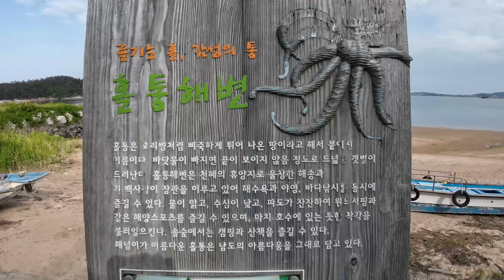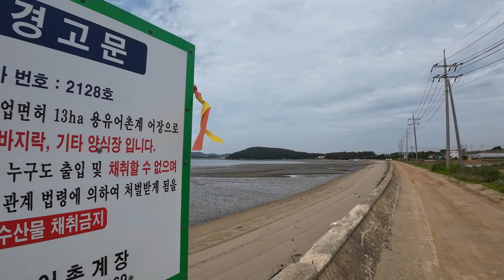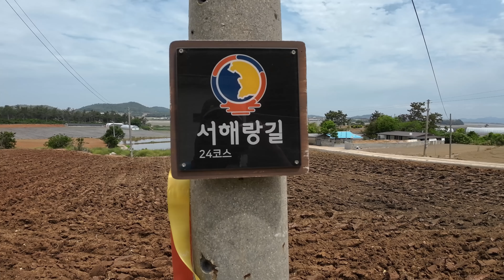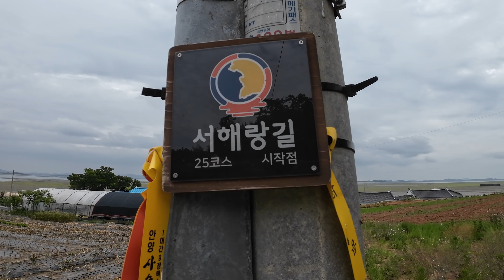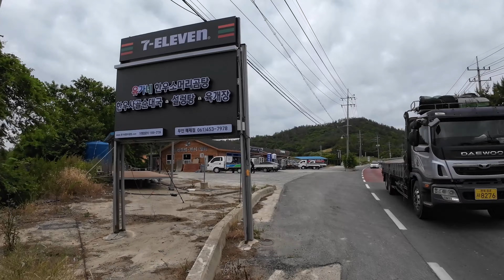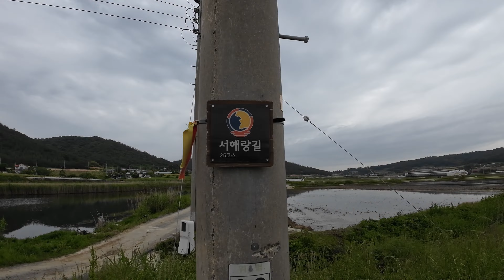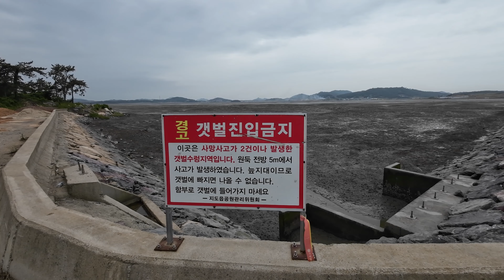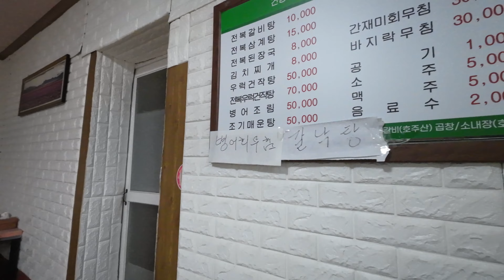빠지면 나올 수 없는 갯벌이 있는 신안 | 서해랑길 24~25코스 | 코리아둘레길 | 국토종주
00:00 새벽 출발
00:56 24코스 시작
04:25 홀통해수욕장
06:44 10km 지점
10:46 20km 지점
11:52 24코스 종점, 25코스 시점
15:12 30km 지점
16:00 사망할 수 있는 갯벌
17:58 25코스 종점

1박2일 같은 2박3일로 서해랑길 무안, 신안 코스를

첫 버스를 타고 무안에 가도 점심 무렵
걷기 시작할 수 밖에 없어 40km를 걸었다간
밤이 되기에, 걷기 전날 무안에서 잠만 자고
새벽 같이 일어나 걷기로 하였습니다.

그리하여 걷는 날은 이틀 밖에 안되지만,
삼일을 보내고 돌아왔네요.

부상 이후 몸 상태가 영 원상 복구가 되지 않아
40km걷는게 예전처럼 쉽지 않아 슬펐습니다.